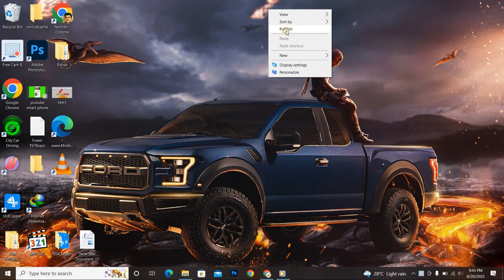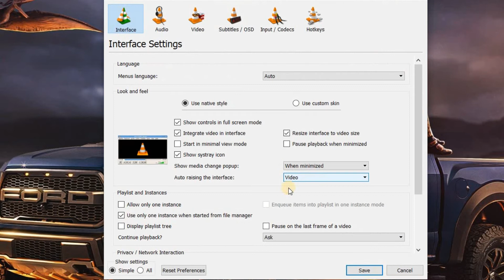🔴SOLVE - VLC Player Lagging & Skipping when playing 4k/1080p HD Videos [2022]